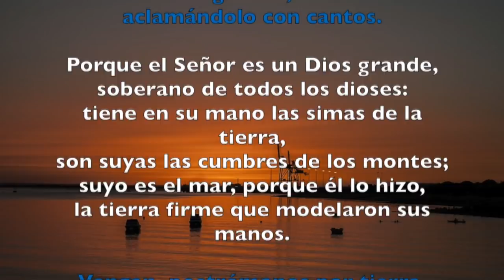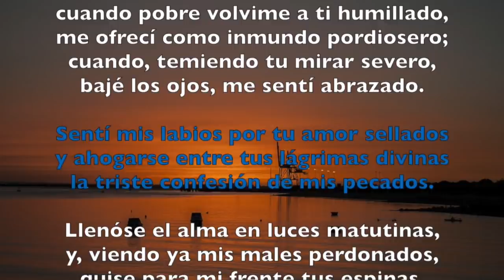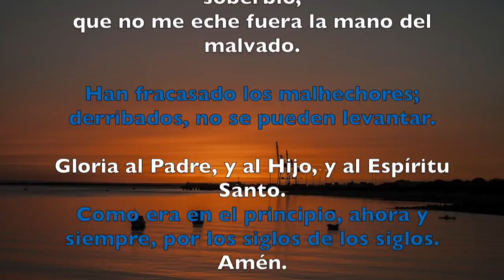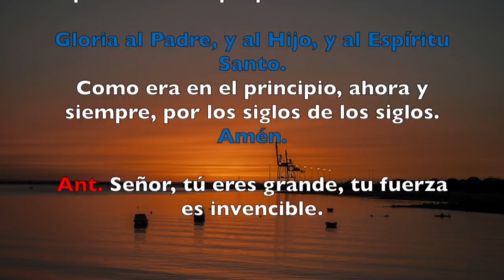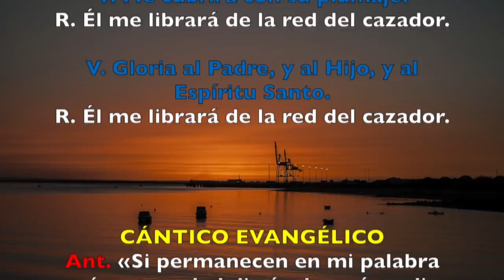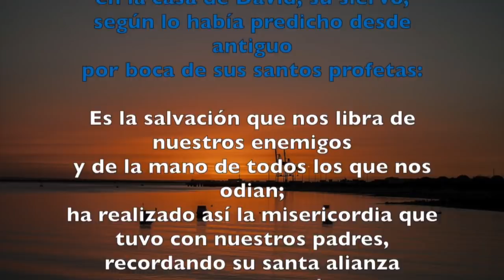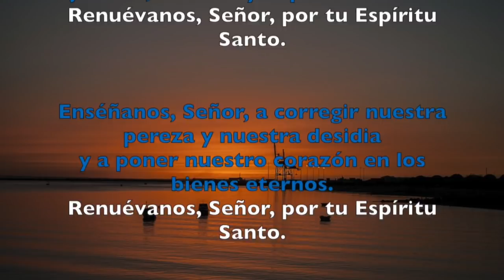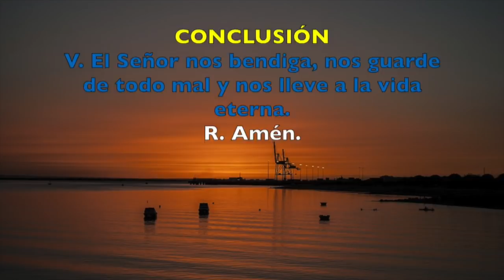Oración de la mañana (Laudes) , MIÉRCOLES 21 DE MARZO 2018 | Padre Sam